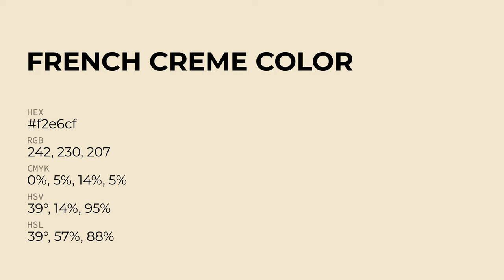French Creme color f2e6cf hex Cool Yellow color f2e6cf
What color is French Creme ? f2e6cf hex, Cool Yellow color f2e6cf

Hex f2e6cf Color Code is also known as French Creme color